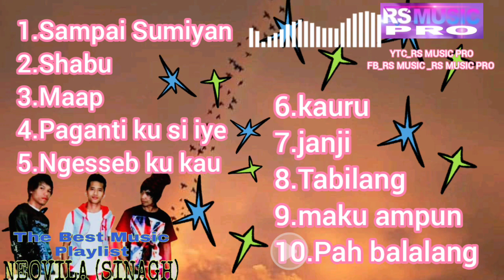NEOVILA (SINAGH) Playlist Track Yakan Song Rb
@RS MUSIC PRO

RS MUSIC/ RS MUSIC PRO
RS KARAOKE/